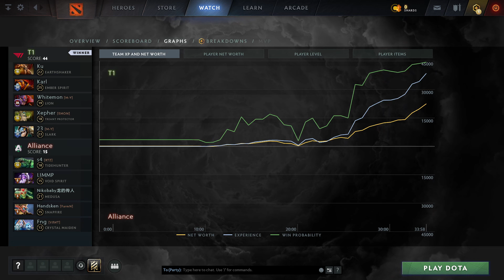Xepher - Treant Protector | T1 vs Alliance (game 2) Playoff| The International 2021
T1 vs Alliance  (game 2) Playoff
Xepher (Support)  -  Treant Protector
Kuku-Offlane , Karl-Mid , Whitemon-Support , Xepher-Support , 23savage-Carry
s4-Offlane , Limmp-Mid , Nikobaby-Carry , Handsken-Support , Fng-Support
Dota2Rec, D2R